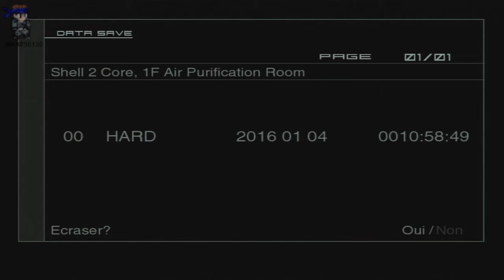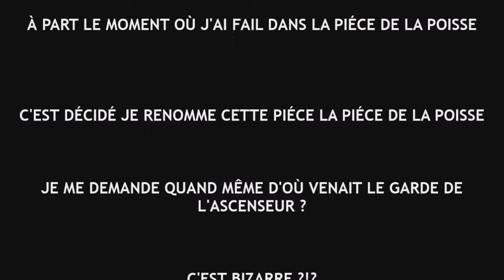Let's play MGS2 épisode 19 : La salle de la poisse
Aujourd'hui on se retrouve pour le 19éme épisode sur Metal Gear Solid 2 : Sons Of Liberty. On continue dans cet épisode à emmener Emma vers Snake et Otacon pour qu'elle injecte le virus à l'Arsenal Gear. Mais cela ne va pas être sans fails et sans poisse.

Bon visionnage.